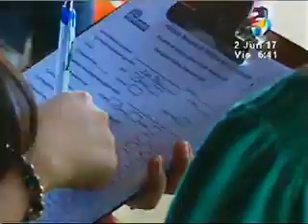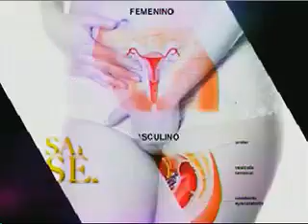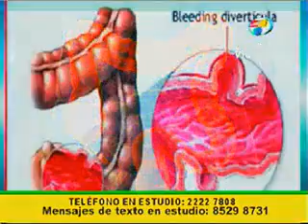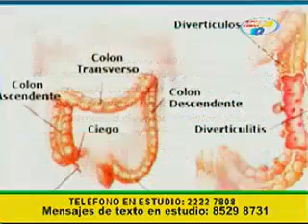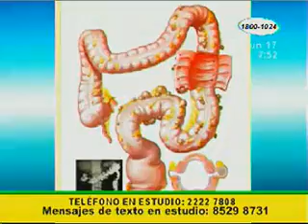Acción 10 en la Mañana: Programa 2 de junio 2017